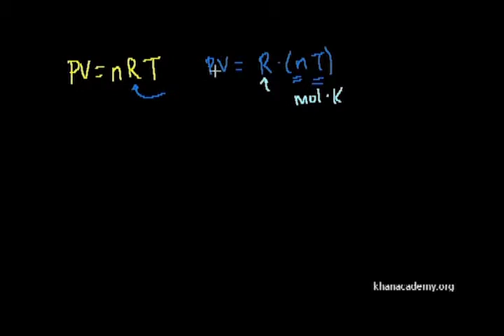Equação dos gases perfeitos: exemplo 3 - Khan Academy em Português (12º ano)